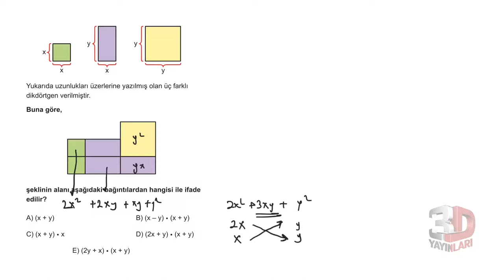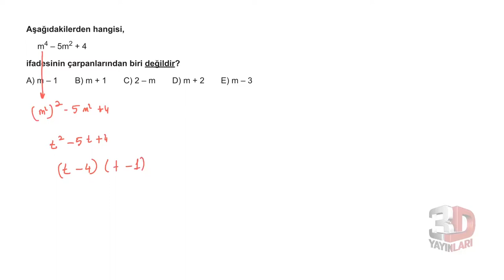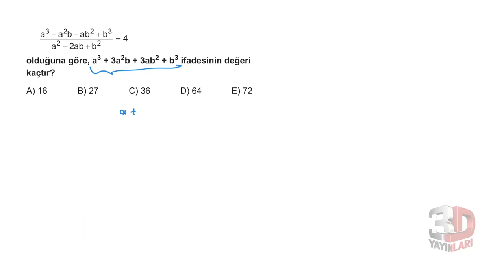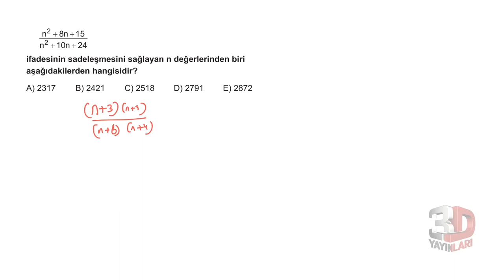3D TYT MATEMATİK BÖLÜM - 1 TEST -55(ÇARPANLARA AYIRMA)